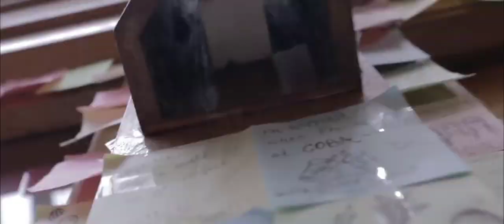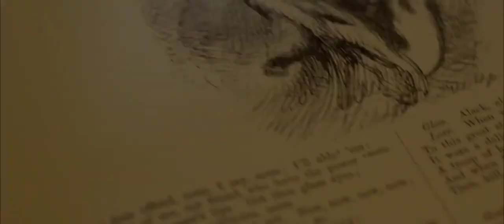Serenity | Short Film | Will Royal | Music For Short Films🎬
Writer/Director : Will Royal
Actor : Emma Butcher
Filmed and edited by Will Royal
Music composed and produced by Serena Vignola